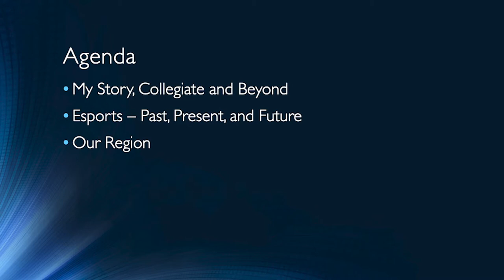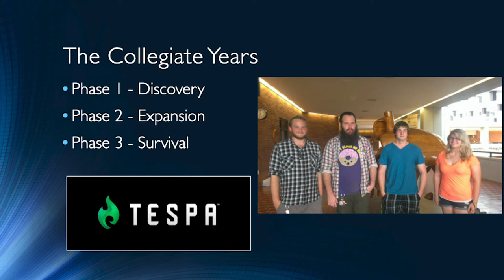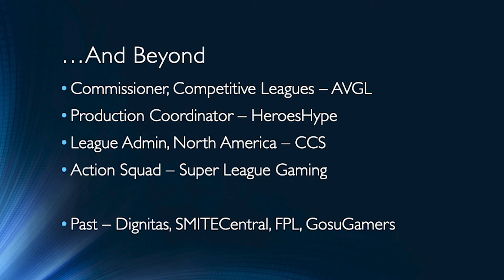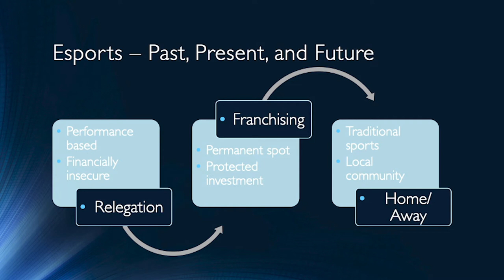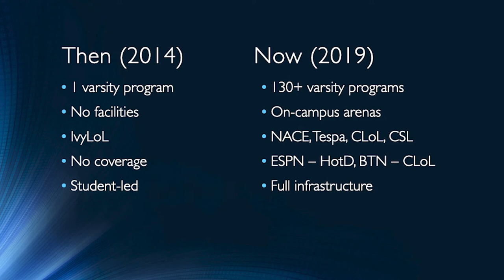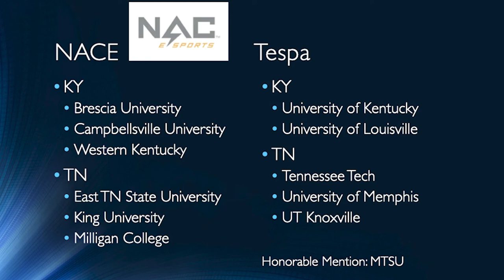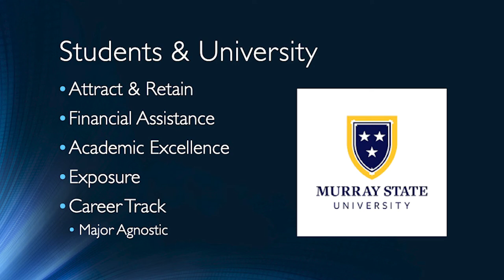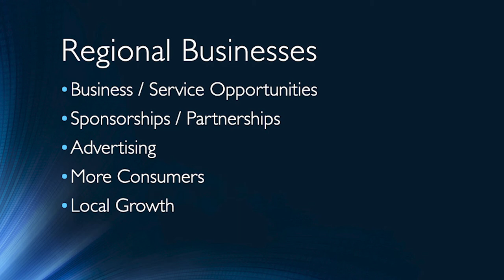Esports in Our Region at IT Matters 2019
Austin Smock, Commissioner, Competetive Leagues, AVGL, presented at IT Matters 2019 on "Future of Esports and its Impact on Our Region".